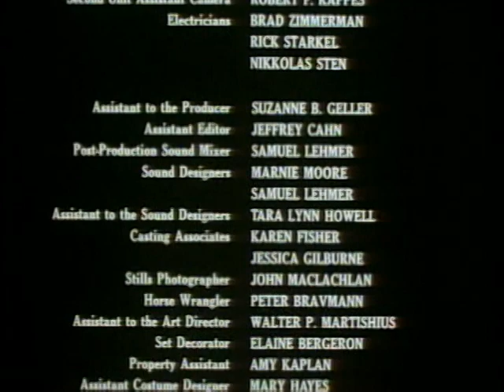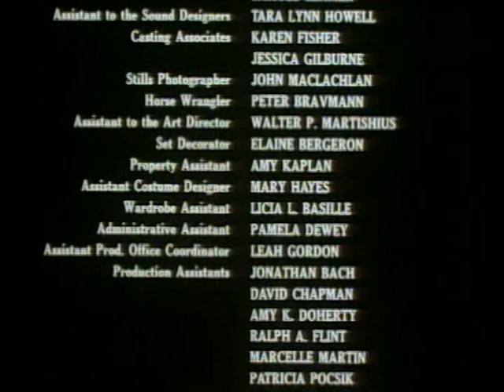The Revolt of Mother -- Short Story Film -- Mary E. Wilkins Freeman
Here is a short story film "The Revolt of Mother" written by Mary E. Wilkins Freeman.